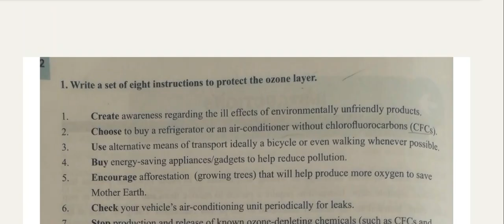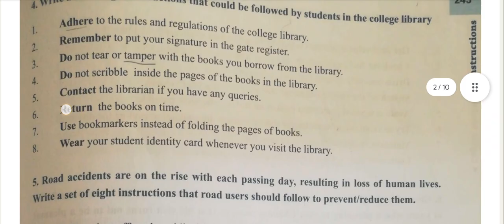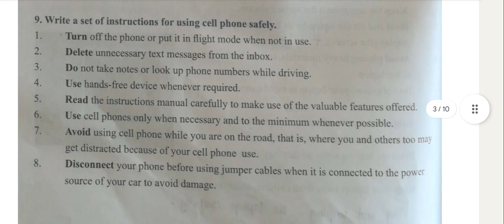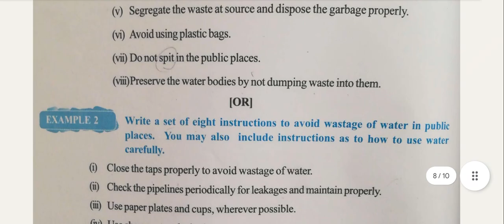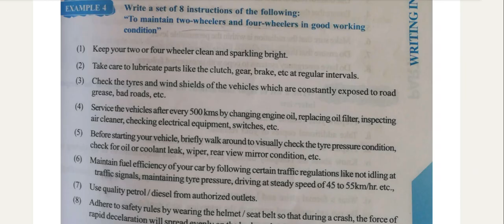Engineering 1st semester|Professional English Important instructions questions|Vincent Maths